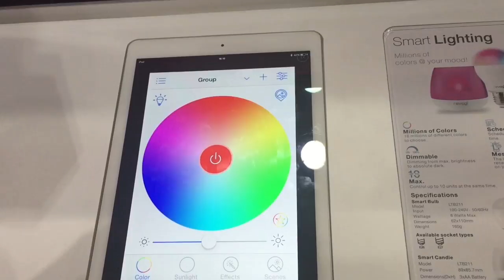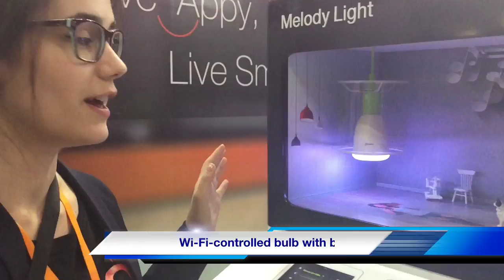Bluetooth-controlled smart bulb that changes color in sync with music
Revogi is an exhibitor at the April 2015 Global Sources Electronics show in Hong Kong.

With more than 3,500 booths, phase 1 of the Electronics show runs from April 11 to 14 and features consumer electronics, security products and electronic components.